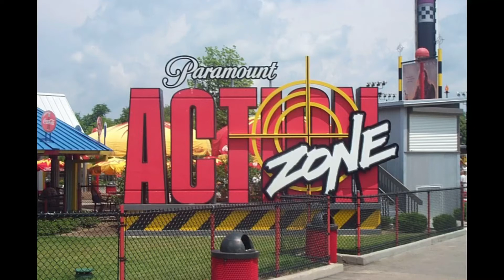I salute Paramount Action Zone!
I salute Paramount Action Zone! It’s my top #1 favorite Paramount Park Zone of all time!